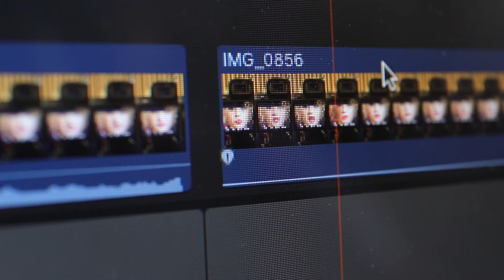Rekrutacja 2022/2023 - Studium Animatorów Kultury w Kaliszu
Myślisz o rozwoju opartym na kształceniu umiejętności niezbędnych do wykonywania zawodu artystycznego? Chcesz zdobywać wiedzę w otoczeniu ludzi, którzy mają podobne podejście do życia? Pragniesz być rozumiany, chcesz by dostrzeżono Twoją niepowtarzalność?

Studium Animatorów Kultury w Kaliszu jest szkołą, w której nie jesteś anonimowy. W pełni realizujemy ideę nauczania indywidualnego - wykładowcy każdemu słuchaczowi pomagają rozwijać wyobraźnię i kreatywność. U nas nie tyko zdobywasz wiedzę teoretyczną - przede wszystkim kształcisz umiejętności (także sceniczne), nabierasz pewności siebie i otwierasz się na innych.

Jesteśmy szkołą Ministerstwa Kultury i Dziedzictwa Narodowego. Kształcimy w zawodach:

- animator działań teatralnych (TEATR)
- animator tańca (TANIEC)
- animator działań filmowych (FILM)
- animator fotografii (FOTOGRAFIA)

Nauka w naszej szkole jest bezpłatna. Trwa cztery semestry, a skończona jest egzaminem dyplomowym (projektem artystycznym).

Zapraszamy na rozmowę kwalifikacyjną.